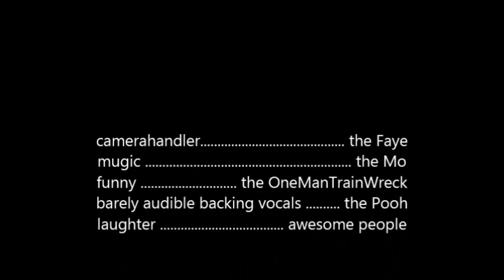Rx live / Gardening Angel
Ishtar Beer Hunt at the Ogre's Den 2013